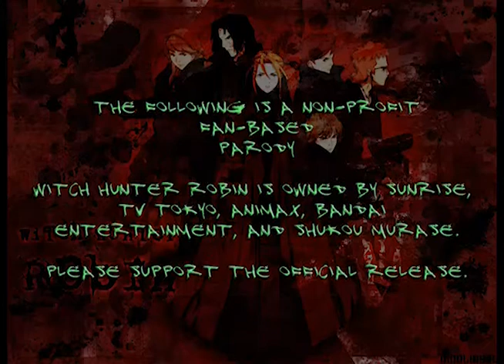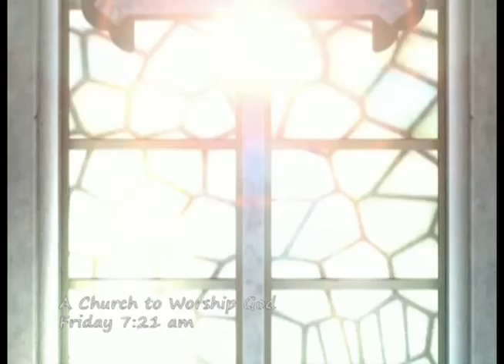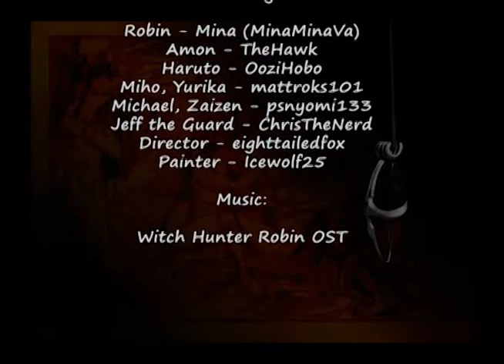WHRA Episode 3: The Unseeing Painter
The following is a Non-Profit
Fan-Based
Parody
Witch Hunter Robin is owned by Sunrise, TV Tokyo, Animax, and Shukou Murase.

Episode 3
The Unseeing Painter Sees What Is Unseen

Starring:

Robin - Mina (MinaMinaVa)
Amon - TheHawk
Haruto - OoziHobo
Miho, Yurika - mattroks101
Michael, Zaizen - psnyomi133
Jeff the Guard - ChrisTheNerd
Director - eighttailedfox
Painter - Icewolf25

Witch Hunter Robin OST

Special Thanks:
AF Forums
Walrus Chat
and